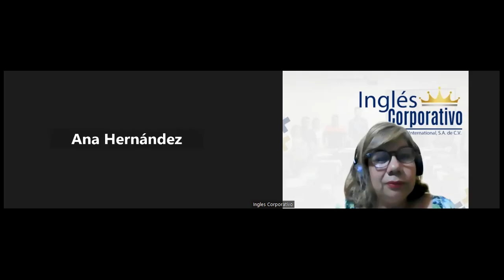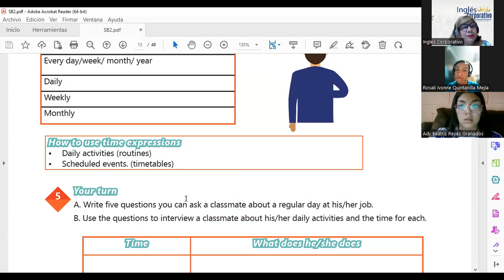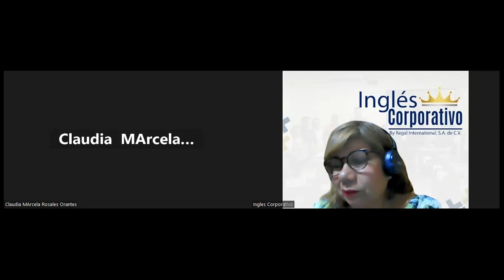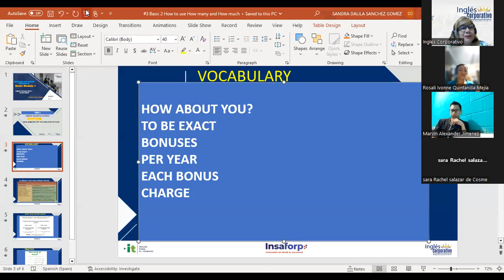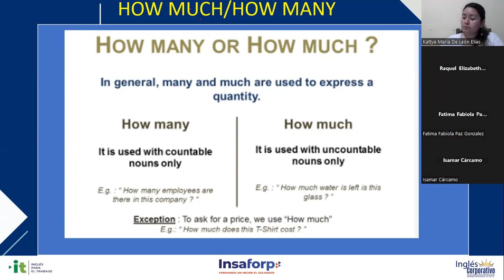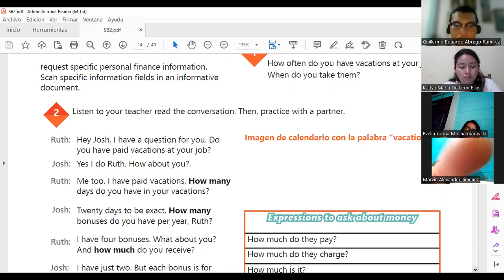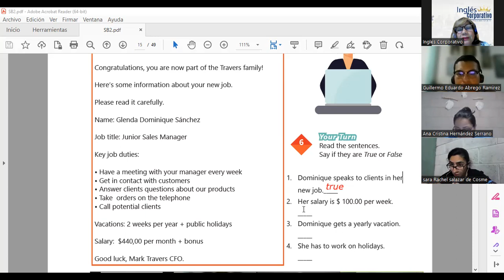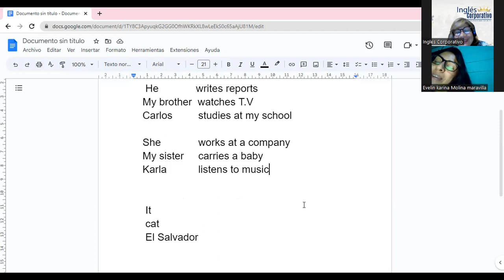Sesión 3-15-03-2023-29750-8048-0042/2023-SÁNCHEZ-HOW TO USE HOW MANY AND HOW MUCH